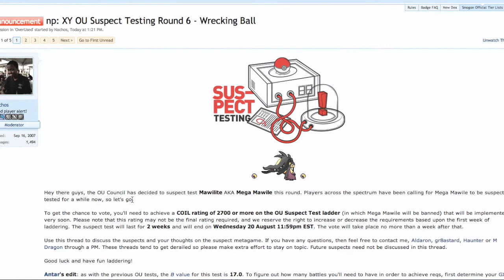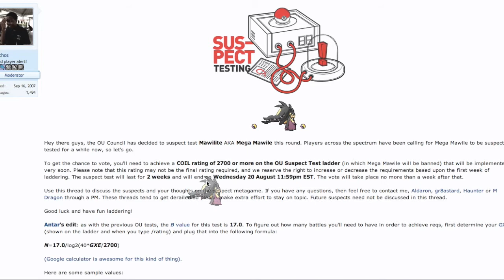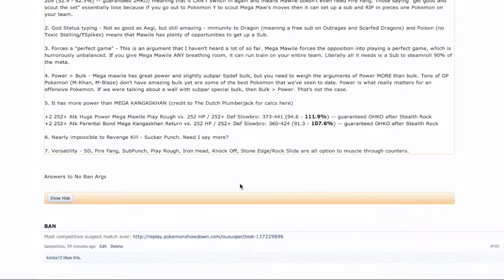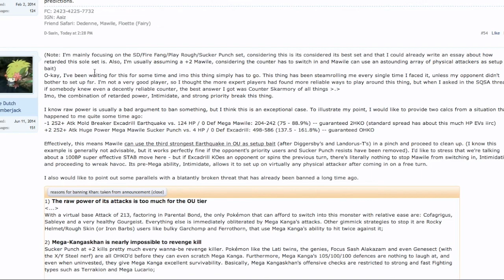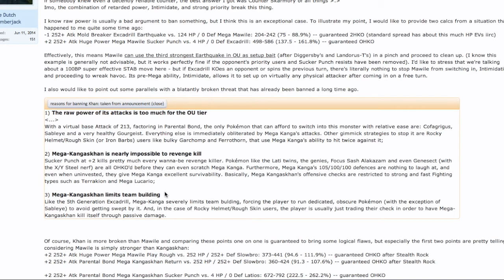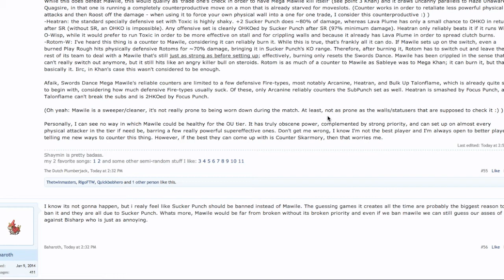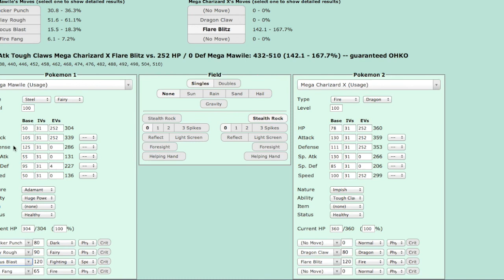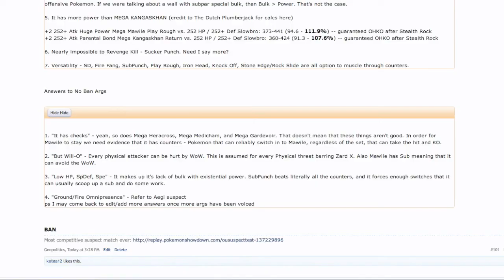Geo Talks Meta - Mega Mawile Suspect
Hey Guys! Today I have a different video of sorts for you. I wanted to start a series where I talk about current happening in the meta, so what better way to continue the series than to talk the Mega Mawile Suspect? So kick back and hear me talk about that stuff. Make sure to sound off in the comments below about what your opinions are!